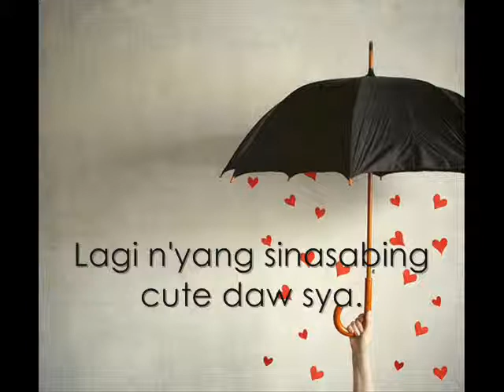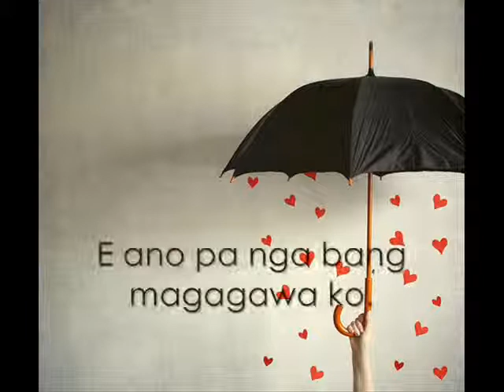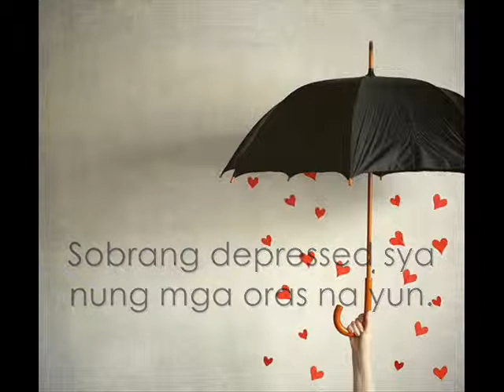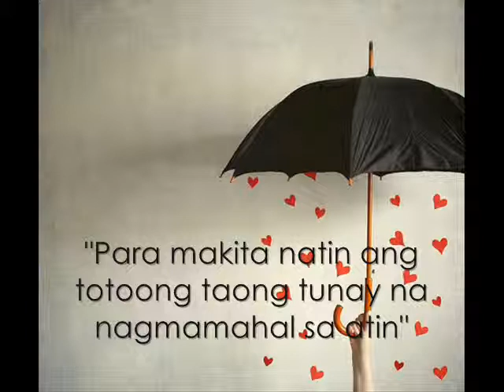Tears in the Rain